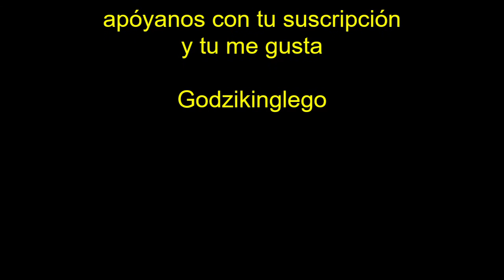Star Wars Mision 1 Parte 2 LEGO® Star Wars™ III The Clone Wars Godzikinglego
nuevo juego Star Wars Mision 1 Parte 2   LEGO® Star Wars™ III  The Clone Wars   Godzikinglego